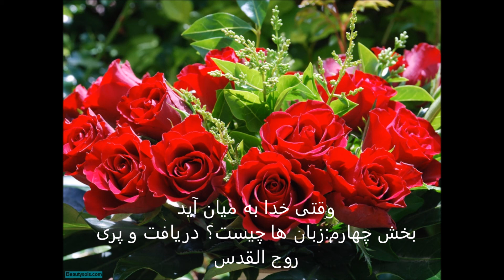سمینار وقتى خدا به ميان آيد بخش چهارم 25 05 2017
سمینار وقتى خدا به ميان آيد بخش اول 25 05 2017
آلفا امگا
ALPHA OMEGA Alpha Omega
آلفا امگا